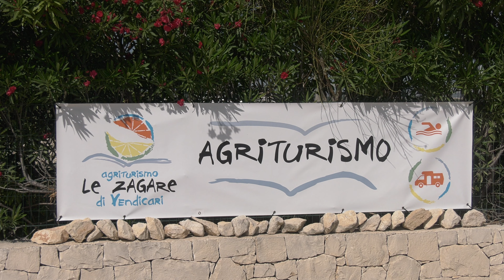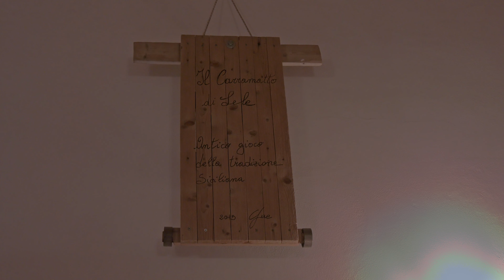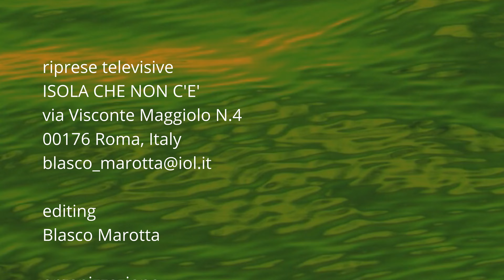LE ZAGARE DI VENDICARI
a pochi chilometri dalla riserva naturalistica di Vendicari sorge questo grazioso agriturismo che offre una prelibata enogastronomia in una tranquilla e silenziosa atmosfera dai tipici colori agresti di antica tradizione siciliana.